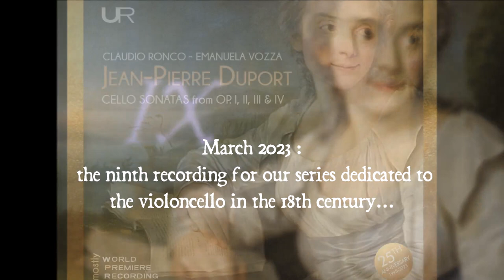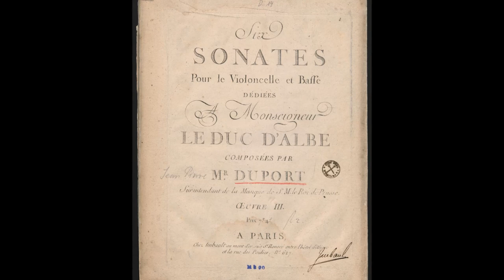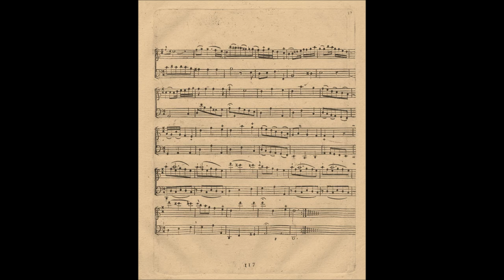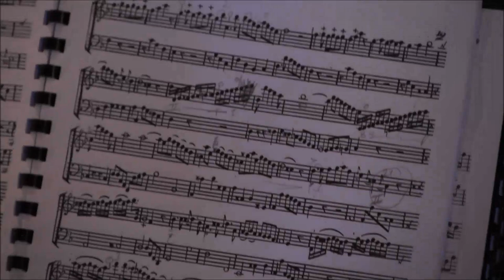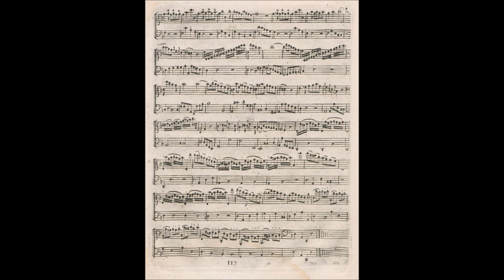Jean-Pierre Duport, Sonata op.III n.3 for cello and Bass.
From the ninth CD of our series dedicated yo the cello in the 18th Century, one of the eight sonatas from Op.I, II, III and IV of this extraordinary cello virtuoso and composer.
Claudio Ronco and Emanuela Vozza, on period instruments.